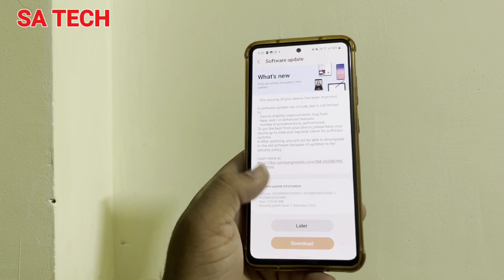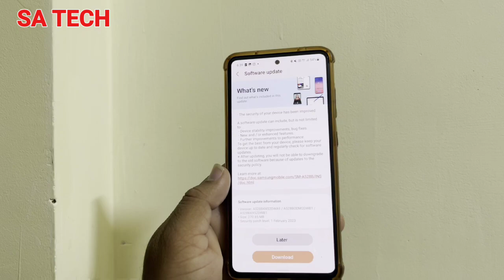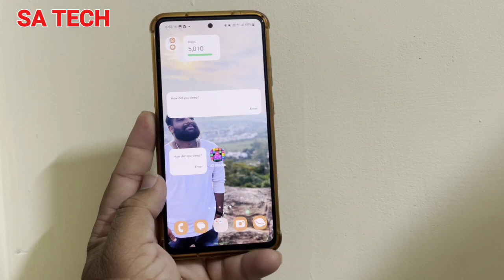Samsung A52s 5G New Software Update February 2023